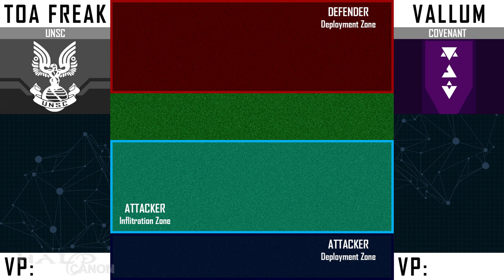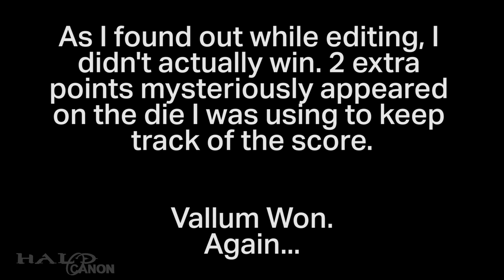Halo: Ground Command - Raiders